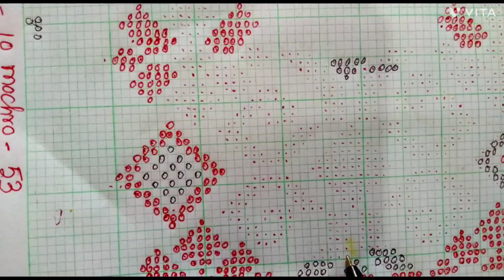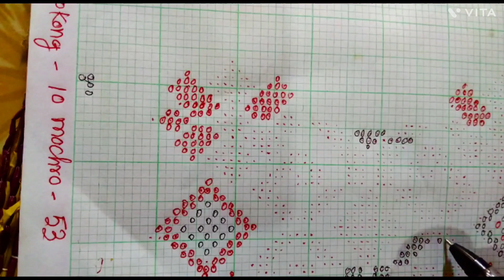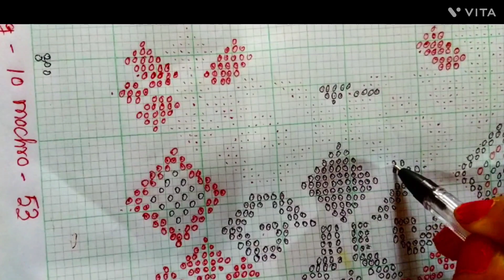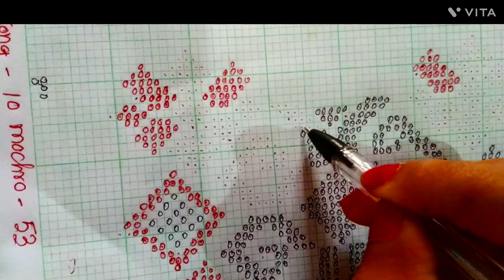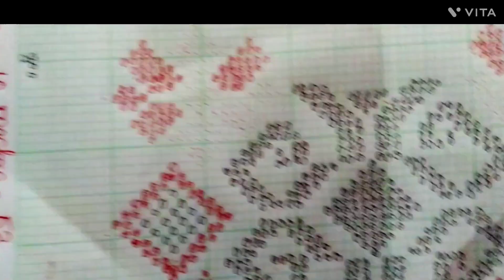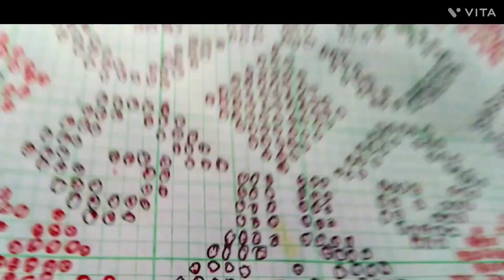how to upload YouTube video|graph takboruk|buthai na 15 mochro 57|Mousumi Reang official vlog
how to upload YouTube video|Renai buthai graph takboruk|Mousumi Reang official vlog